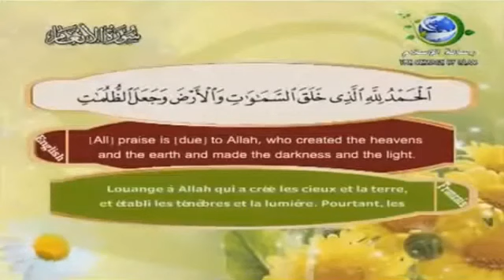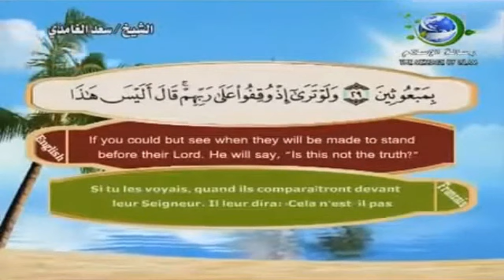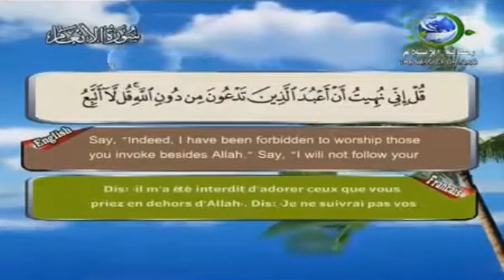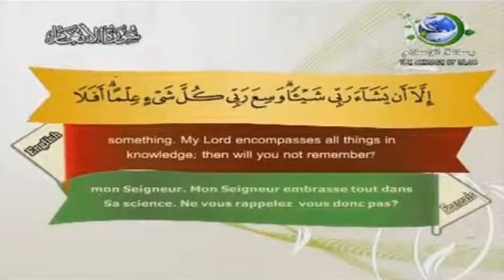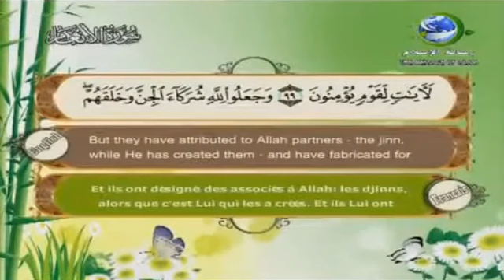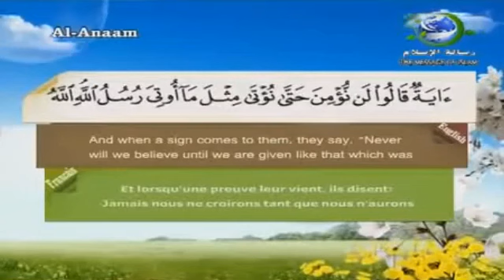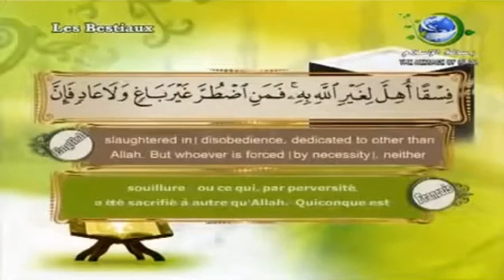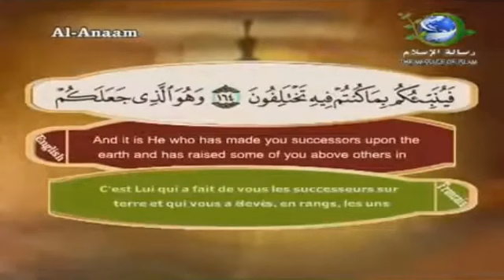6 - سورة الأنعام - القارئ سعد الغامدي - (English Français Translation) Surat AlAneam